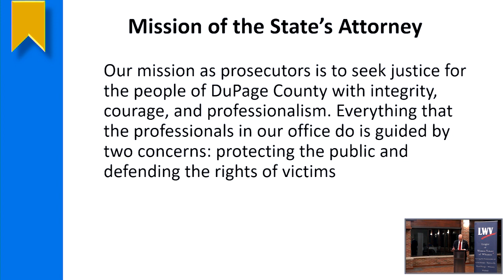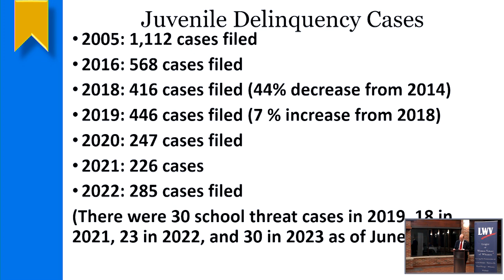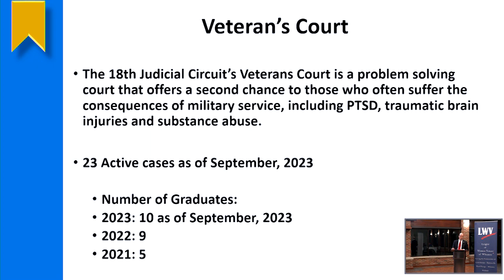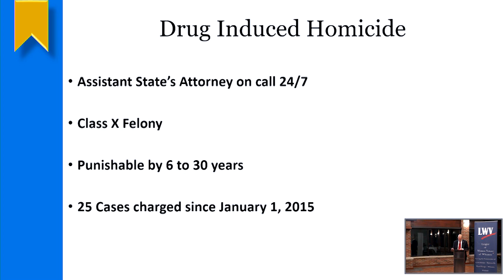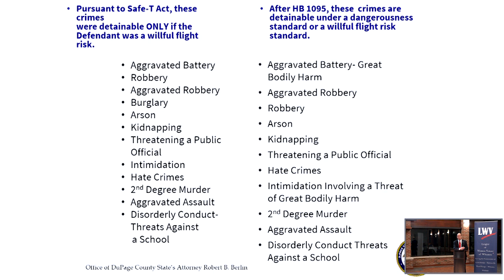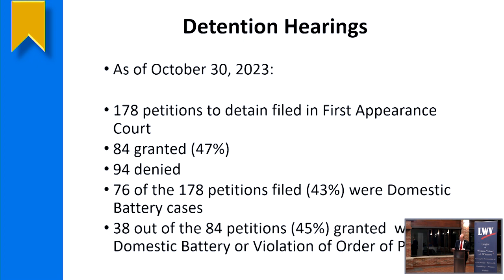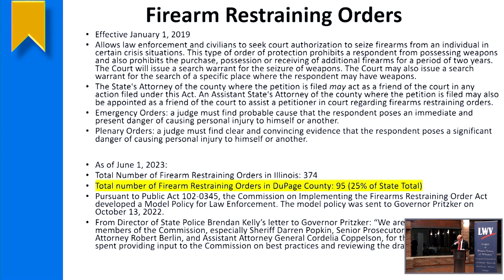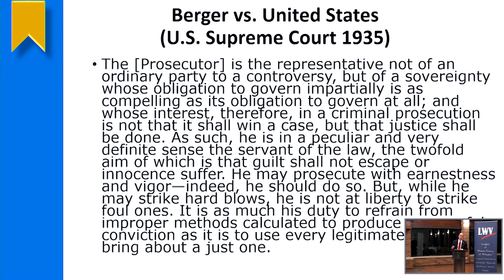DuPage County Public Safety Update presented by DuPage County State's Attorney - Bob Berlin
Meet the Speaker: Bob Berlin has been a career prosecutor for 36 years. He began his career in 1987 as an Assistant State’s Attorney in Cook County. In 2001, Mr. Berlin left Cook County to become the First Assistant State’s Attorney for the Kane County State’s Attorney’s Office. Then, in 2004, Bob began working for the DuPage County State’s Attorney’s Office as Deputy Chief of the Office’s Juvenile Division. During the next several years, Mr. Berlin was promoted to Deputy Chief of the Felony Trial Division and Chief of the Criminal Bureau. He was appointed DuPage County State’s Attorney in December 2010 and was elected to a full four-year term in 2012, 2016, and again in 2020. In his 36-year career as a prosecutor, Mr. Berlin has tried 87 felony jury trials, 58 of which involved first degree murder. Mr. Berlin has also tried hundreds of felony bench trials, including more than 50 homicide cases. Bob was awarded the Illinois State Crime Commission’s State’s Attorney of the Year Award in 2013, the Education Center’s “Making a Difference Award” in 2011, the Association of Government Attorneys in Capital Litigation Board of Directors’ Trial Award in 2003, and in 2020, the Illinois Chiefs of Police Association named Bob Public Official of the Year. Bob served as President of the Illinois State’s Attorney’s Association in 2019. He is a frequent lecturer on a variety of criminal justice issues and has testified before the Illinois Senate Criminal Law Committee and Illinois House Judiciary Committee on numerous criminal justice bills.